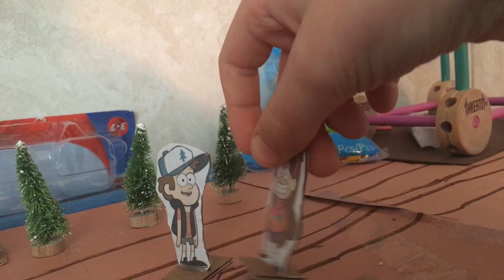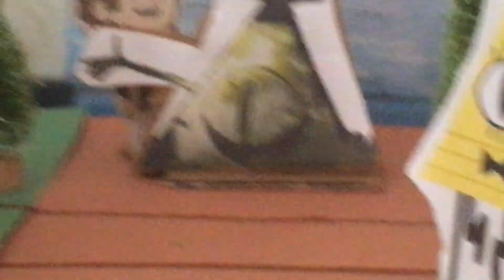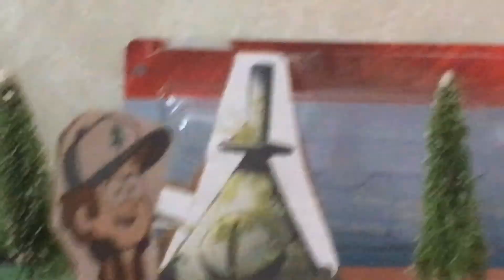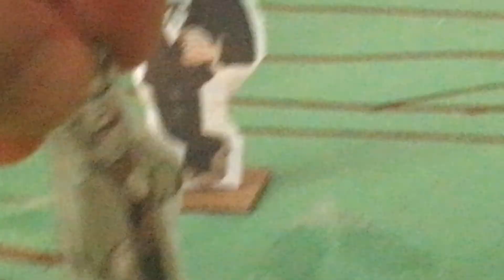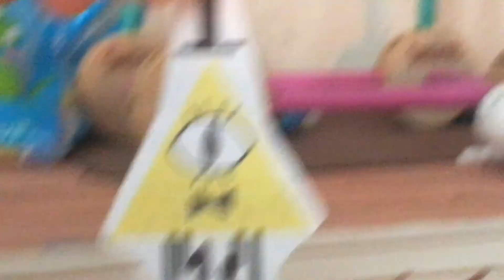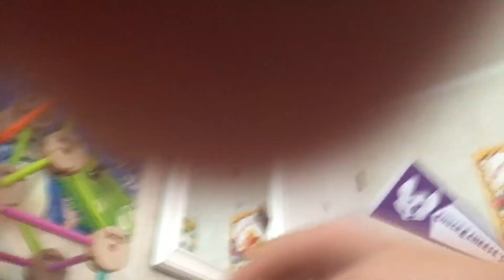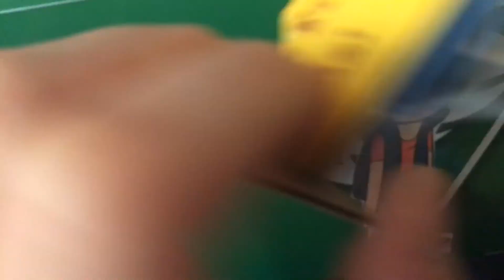Thomas the diapet Engine episode five Thomas finds out that bill is evil